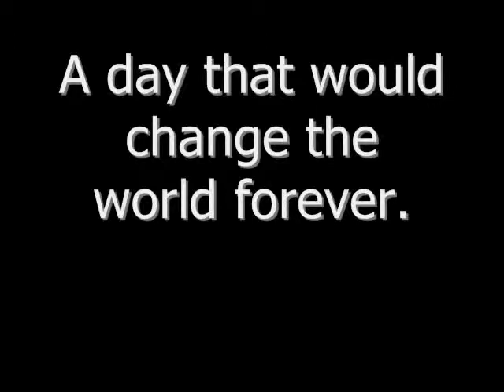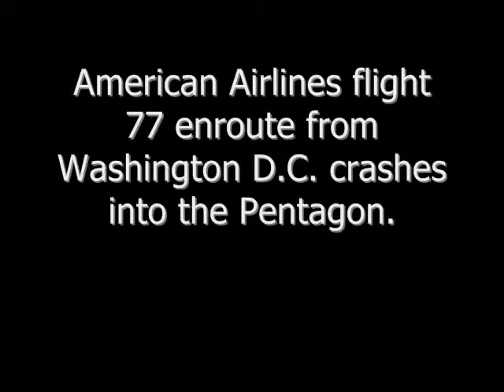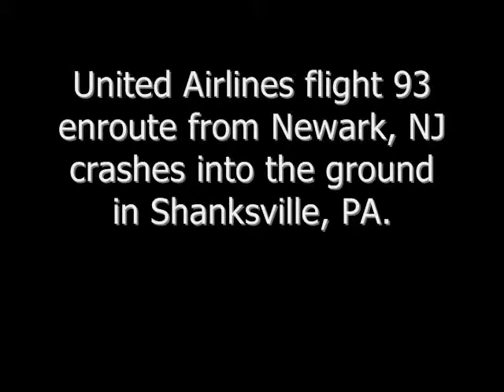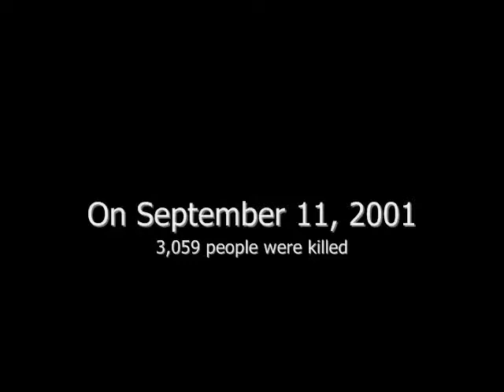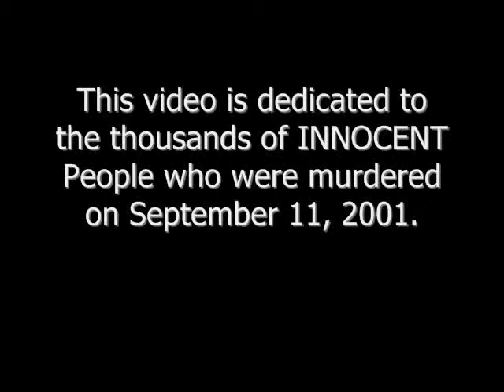September 11, 2001 (A Timeline of Events) 91101.mp4